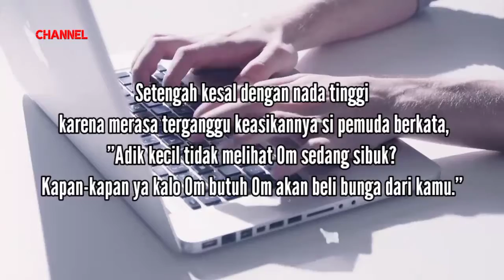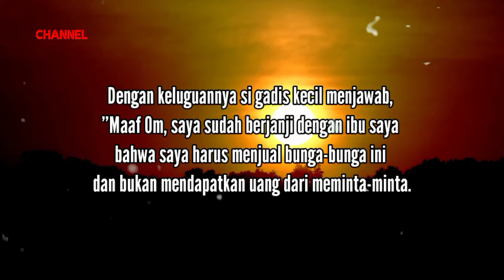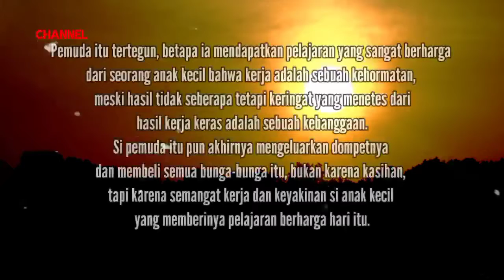Cerita motivasi "Makna Sebuah Pekerjaan" / kisah inspiratif yg akan mnyentuh hatimu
Makna Sebuah Pekerjaan

Seorang eksekutif muda sedang beristirahat siang di sebuah kafe terbuka. Sambil sibuk mengetik di laptopnya, saat itu seorang gadis kecil yang membawa beberapa tangkai bunga menghampirinya.

”Om beli bunga Om.”

”Tidak Dik, saya tidak butuh,” ujar eksekutif muda itu tetap sibuk dengan laptopnya.

”Satu saja Om, kan bunganya bisa untuk kekasih atau istri Om,” rayu si gadis kecil.

Setengah kesal dengan nada tinggi karena merasa terganggu keasikannya si pemuda berkata, ”Adik kecil tidak melihat Om sedang sibuk? Kapan-kapan ya kalo Om butuh Om akan beli bunga dari kamu.”

Mendengar ucapan si pemuda, gadis kecil itu pun kemudian beralih ke orang-orang yang lalu lalang di sekitar kafe itu. Setelah menyelesaikan istirahat siangnya,si pemuda segera beranjak dari kafe itu. Saat berjalan keluar ia berjumpa lagi dengan si gadis kecil penjual bunga yang kembali mendekatinya. ”Sudah selesai kerja Om, sekarang beli bunga ini dong Om, murah kok satu tangkai saja.”

Bercampur antara jengkel dan kasihan sipemuda mengeluarkan sejumlah uang dari sakunya. “Ini uang 2000 rupiah buat kamu. Om tidak mau bunganya, anggap saja ini sedekah untuk kamu,” ujar si pemuda sambil mengangsurkan uangnya kepada si gadis kecil.

Uang itu diambilnya, tetapi bukan untuk disimpan, melainkan ia berikan kepada pengemis tua yang kebetulan lewat di sekitar sana. Pemuda itu keheranan dan sedikit tersinggung.

”Kenapa uang tadi tidak kamu ambil, malah kamu berikan kepada pengemis?”

Dengan keluguannya si gadis kecil menjawab, ”Maaf Om, saya sudah berjanji dengan ibu saya bahwa saya harus menjual bunga-bunga ini dan bukan mendapatkan uang dari meminta-minta.

Ibu saya selalu berpesan walaupun tidak punya uang kita tidak boleh menjadi pengemis.”

Pemuda itu tertegun, betapa ia mendapatkan pelajaran yang sangat berharga dari seorang anak kecil bahwa kerja adalah sebuah kehormatan, meski hasil tidak seberapa tetapi keringat yang menetes dari hasil kerja keras adalah sebuah kebanggaan. Si pemuda itu pun akhirnya mengeluarkan dompetnya dan membeli semua bunga-bunga itu, bukan karena kasihan, tapi karena semangat kerja dan keyakinan si anak kecil yang memberinya pelajaran berharga hari itu.

jarang kita menghargai pekerjaan sebatas pada uang atau upah yang diterima. Kerja akan bernilai lebih jika itu menjadi kebanggaan bagi kita. Sekecil apapun peran dalam sebuah pekerjaan, jika kita kerjakan dengan sungguh-sungguh akan memberi nilai kepada manusia itu sendiri. Dengan begitu, setiap tetes keringat yang mengucur akan menjadi sebuah kehormatan yang pantas kita perjuangkan.